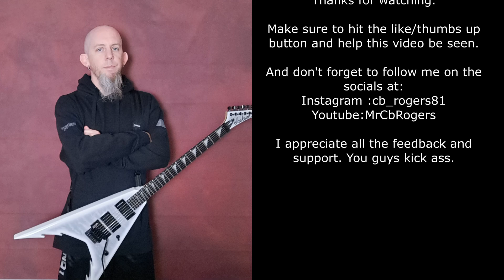The Devil In I by Slipknot.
Guitar cover of "The Devil In I" by Slipknot, off of the album "5:The Gray Chapter".

All instruments played and recorded by me, except for the drums which came from the YouTube channel Only Drums.

Gear used: Jackson Phil Demmel "Demmelition Fury" signature series guitar, EMG Pickups, Dimarzio clip lock straps, D'Addario NYXL strings, Seymour Duncan pickups, Jackson JSX series bass, Fortin Cali Suite guitar program, Movavi video editing program, and Dunlop picks.

Hit that thumbs up button and help spread this video around.